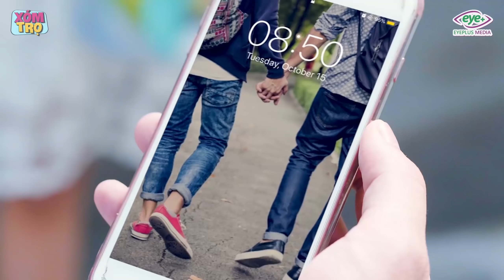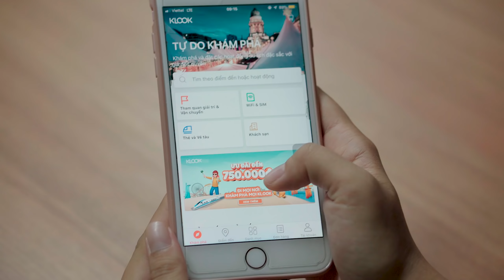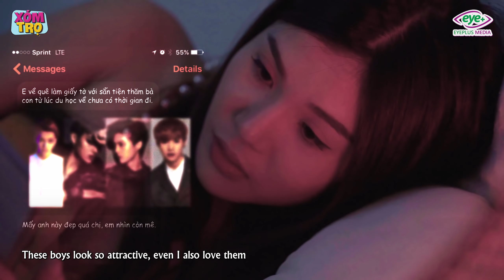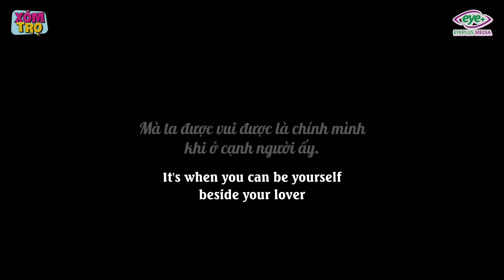Gái Xinh Chê Trai Quê Không Thẳng, Đi Du Lịch Về Thành Người Yêu | Gái Xinh Tập 49